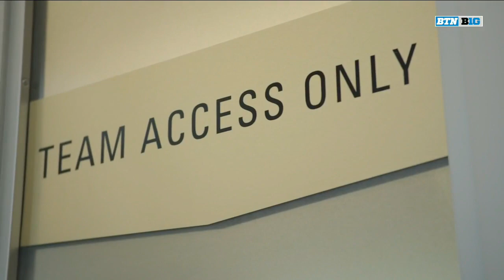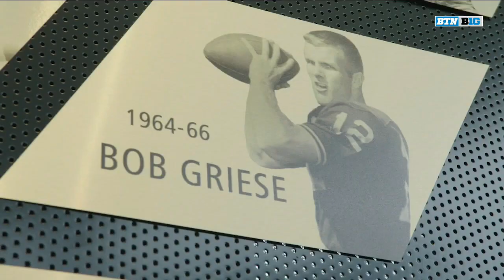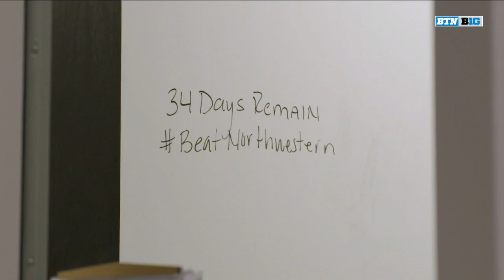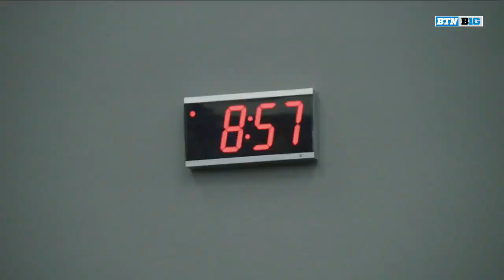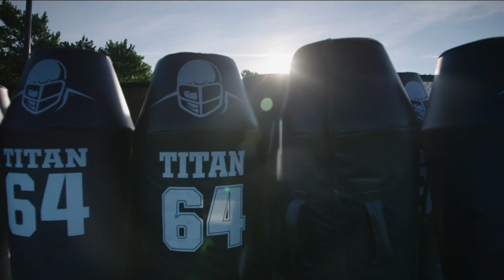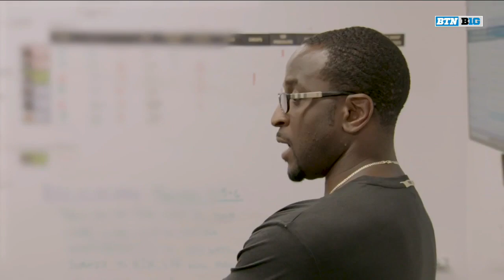NCAAF BTN Gold and Black Days Inside Purdue Training Camp Episode 1